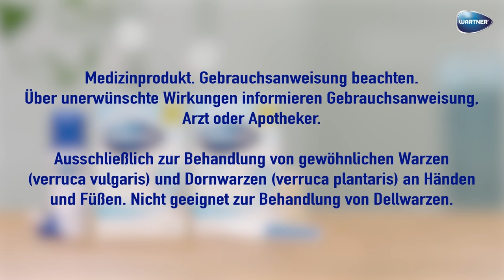WARTNER® Anwendungsvideo - Vereisungsmethode gegen Warzen an den Händen & Füßen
Bei WARTNER® finden Sie wirksame und innovative Behandlungsmöglichkeiten gegen Warzen. Als Europas Warzenmarke Nr. 1 bieten wir die passenden Lösungen für Ihre Warzen an. WARTNER® hilft Ihnen, Ihre Warzen schnell und einfach zu Hause loszuwerden.

Die WARTNER® Vereisungstherapie wurde entwickelt, um eine wirksame und einfach anzuwendende Behandlung zuhause zu ermöglichen.
Dank der innovativen Anwendungstechnik ist die WARTNER® Vereisungstherapie effektiver und einfacher denn je. Durch die Optimierung der Temperatur und der Kontaktdauer des Produktes auf der Warze, ermöglicht WARTNER® es, Warzen sicher, schnell und effektiv zu entfernen.

Pflichttext: Ausschließlich zur Behandlung von gewöhnlichen Warzen (Verruca vulgaris) und Dornwarzen (Verruca plantaris) an Händen und Füßen. Nicht geeignet zur Behandlung von Dellwarzen.